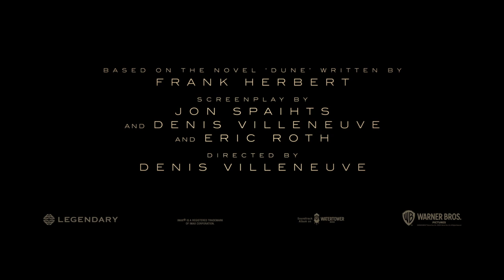Dune (2020) - Cast Q&A and Trailer Reveal Presentation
Watch the Dune trailer reveal panel discussion and cast q&a for Dune.

The panel features Timothée Chalamet, Rebecca Ferguson, Oscar Isaac, Josh Brolin, Zendaya, Sharon Duncan-Brewster, Jason Momoa and Javier Bardem, and director Denis Villeneuve, hosted by Stephen Colbert,

for written reviews, interviews, and other exclusive coverage.